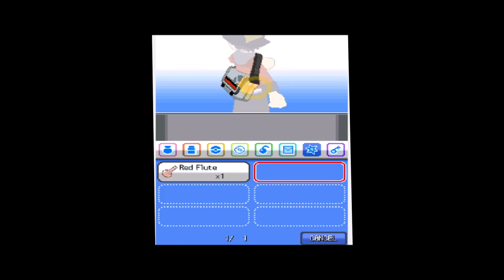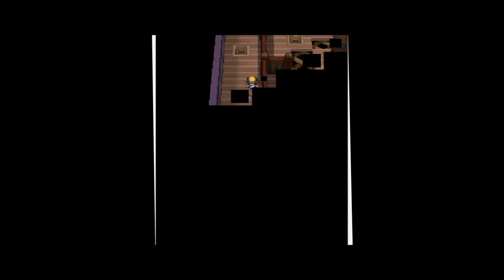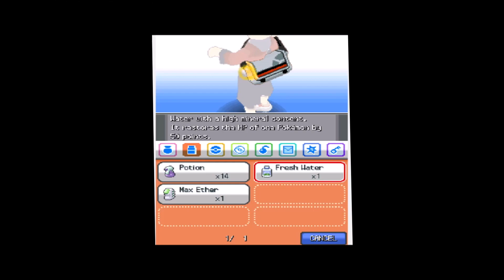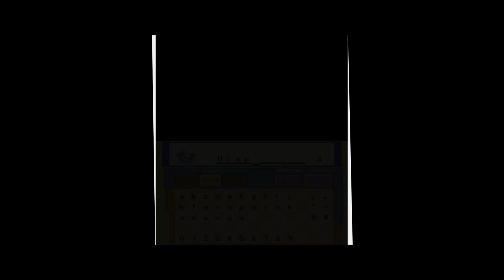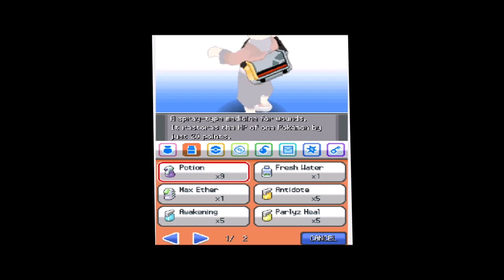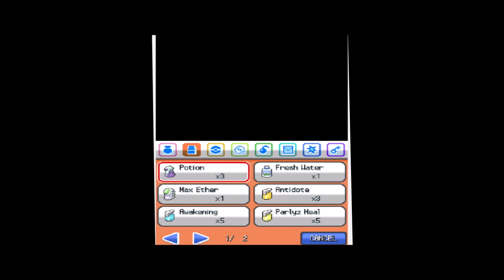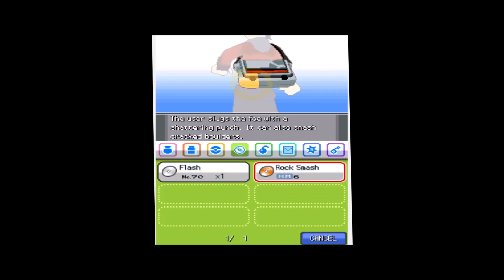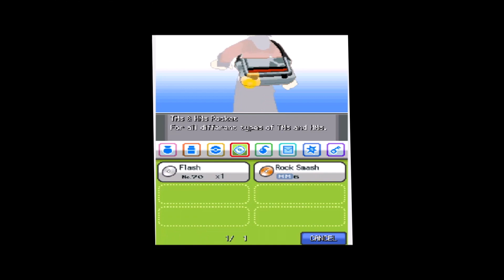Pokemon HeartGold Nuzlocke episode 2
Second episode of the nuzlocke. How far can we get today?